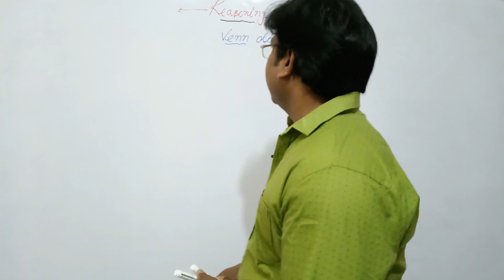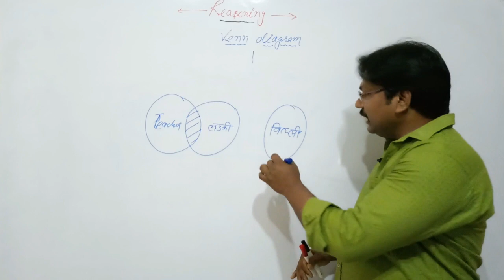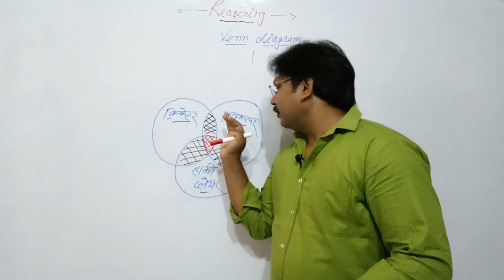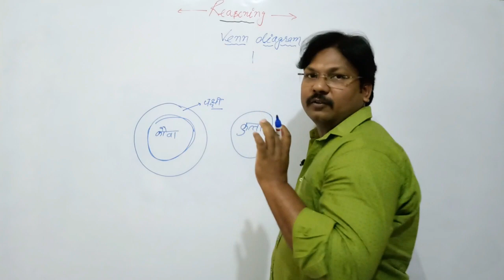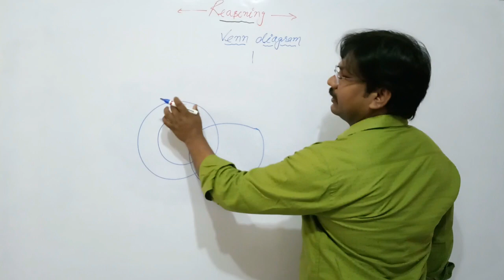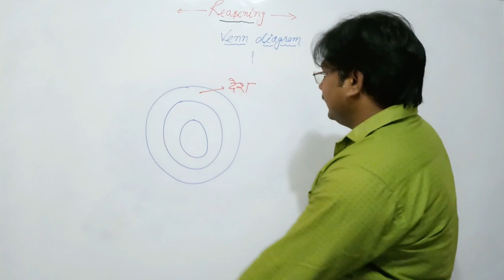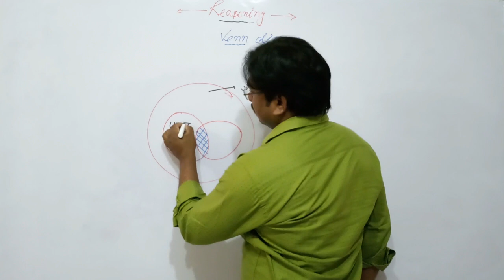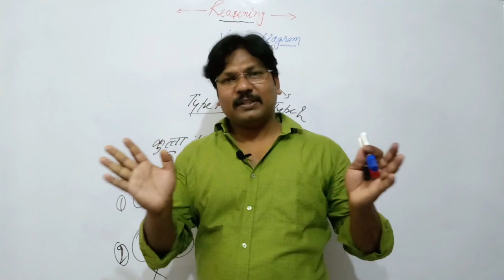Venn Diagram all concepts || Reasoning || All_exams || Exam_Ganga || By Rajeev Sir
Dear friends , Venn Diagram is a diagram that helps us to identify all possible logical relationships between groups of things of sets or items . They are used to solve problems in many topics of Reasoning and numerical analyais.
दोस्तो इस वीडियो में वेंन आरेख से सम्बंधित सारे प्रश्नों को हल करने का सबसे आसान और बेहतरीन तरीका बताया गया है। इस वीडियो को पूरा देखने के बाद आप वेंन आरेख (Diagram) से सम्बंधित किसी भी प्रश्न को बिना किसी मुश्किल के आसानी से हल कर एक्ट है।